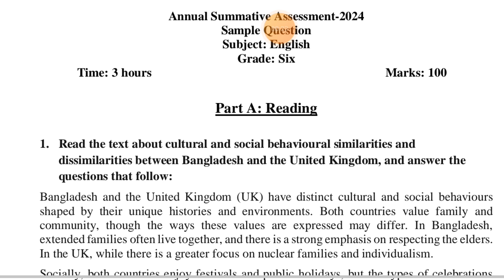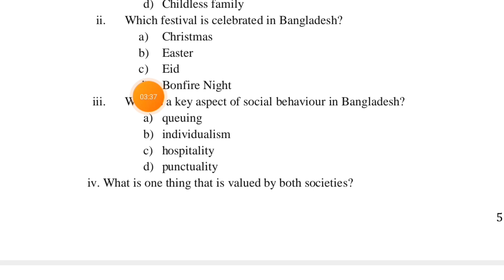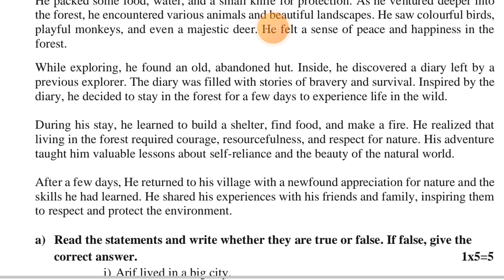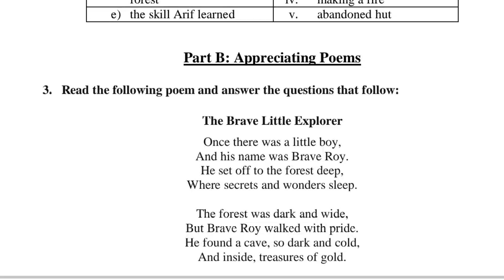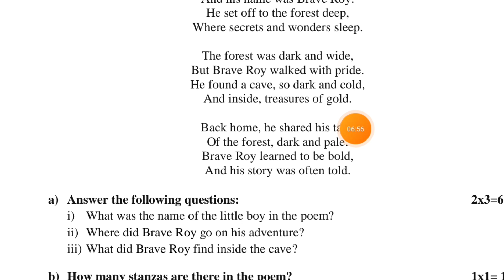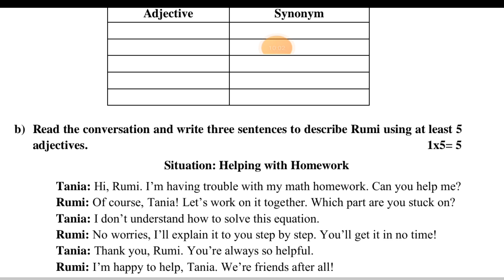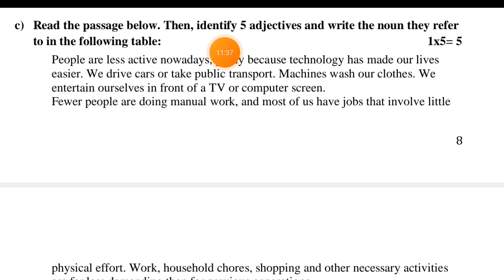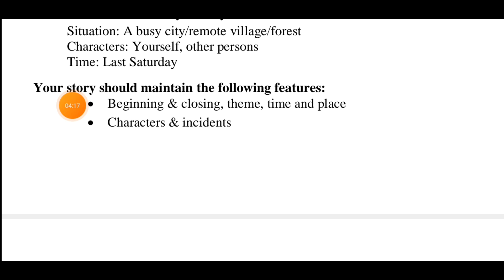Class six annual exam English sample question 2024. বার্ষিক পরিক্ষার প্রশ্ন বিশ্লেষণ।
NCTB has released sample questions of class VI English. Today I will discuss about 6th class English questions. I will explain very nicely.

Class six English question
Class six English syllabus
ষষ্ঠ শ্রেণির ইংরেজির নমুনা প্রশ্ন প্রকাশ করেছে এনসিটিবি। ষষ্ঠ শ্রেণির ইংরেজি প্রশ্ন নিয়ে আজকে আমি আলোচনা করব। আমি খুব সুন্দর ভাবে বুঝিয়ে দেব।